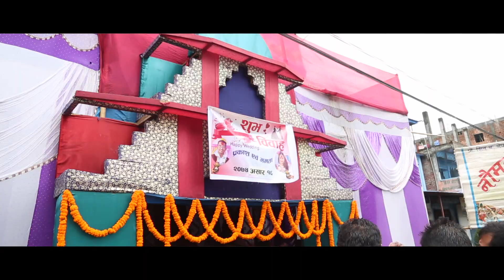highlights Nepali Wedding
Prakash weds Mamta